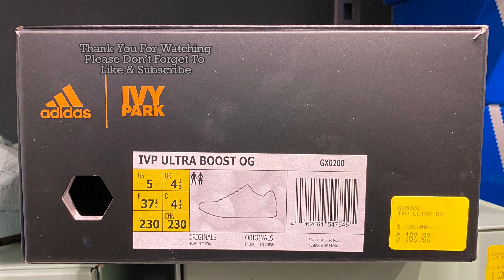Ivy Park X Adidas UltraBoost OG (Core Black/Core Black/Hi-Res Yellow) - Product Code: GX0200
A quick look at the Ivy Park X Adidas UltraBoost OG Unisex Shoes in Core Black/Core Black/Hi-Res Yellow colorway which is on sale for AU$ 96 (normally retails for AU$ 320) at Adidas Outlet Harbour Town Adelaide, South Australia. Product Code: GX0200